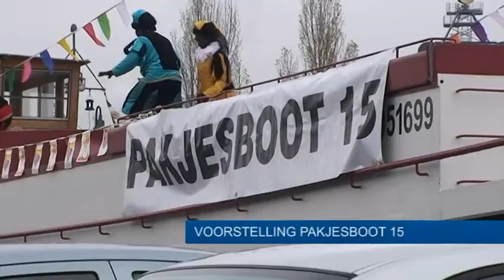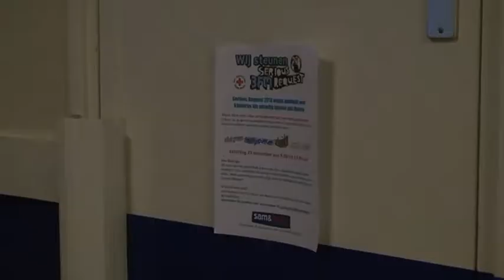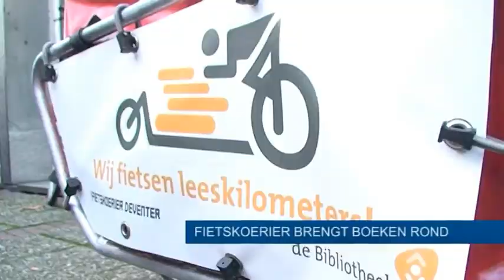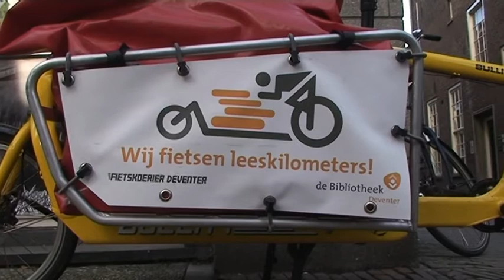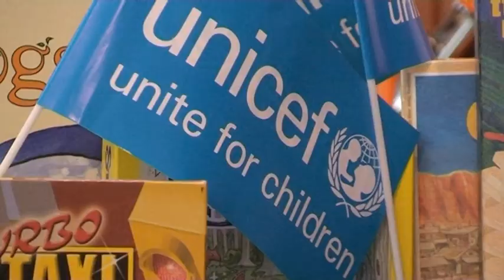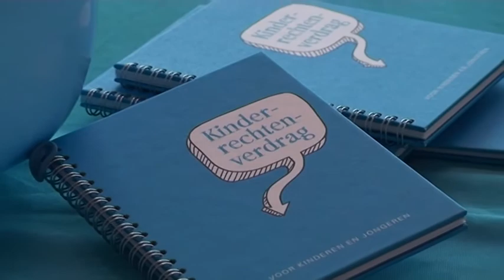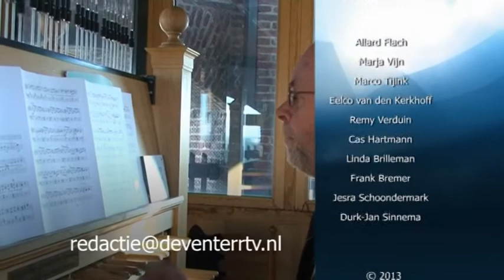Drtv nieuws - week 47 - vrijdag 22 november 2013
Het nieuwsoverzicht van week 47. Met o.a. De Roos van Elisabeth, nieuwe kerkvloer voor Broederenkerk en Sam & Ko zetten zich in voor serious request.